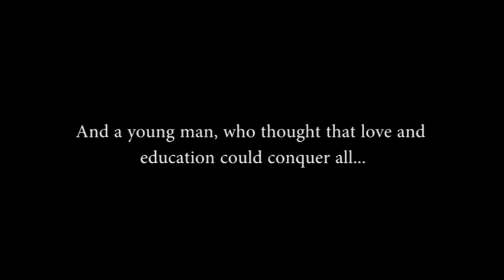Life with the Ramsinghs Season 1 Official Trailer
Official trailer for Total Chaos Production's 'Life with the Ramsinghs' Season One. It features the story of an East indian boy who through the power of education conquers all.